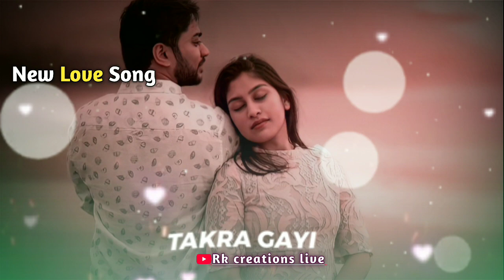Jo Bheji Thi Dua Song Status💞|New Love Song❤🎶|Romantic Song Status|Heart Touching|Rahul srm official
💛 ʀᴀʜᴜʟ sʀᴍ ᴏғғɪᴄɪᴀʟ 💛

    🙏 Respective all owners

    !! ʏᴏᴜʀ Qᴜᴇʀɪᴇꜱ !!

hindi status
old love song status
old songs status
old status love
love whatsapp status
hindi status song
status hindi
new version status
old sad song status
status love hindi
old status
hindi song status
hindi status song
old hindi status
lonely song status
status
whatsapp status
status video
sad status
new status
dj status
remix status
alone status
alone song status
new song status
romantic mashup song whatsApp status
romantic status
angry boys status
angry whatsapp status
angry whatsapp status tamil
4k status full screen whatsapp status
4k status full screen
4k status full screen hindi song
4k status full screen love
4k status video
4k status full screen sad song
4k full screen sad
attitude status for boys
attitude status dialogue
sad status female version
dj status hindi
dj status new
dj status marathi
dj status odia
broken heart status
broken heart status song
broken heart status shayari
broken heart status for boys
broken heart status for girls
90s status
90s status hindi
90 status song hindi
90s status full screen
trending status
viral status
mood off status for whatsapp
mood status song
mood status love
romantic status
love romantic status love
romantic kiss status
romantic couple status
romantic kiss and hug status

ᴛʜᴀɴᴋꜱ ꜰᴏʀ ʏᴏᴜʀ ꜱᴜᴘᴘᴏʀᴛ
ᴋᴇᴇᴘ ʟᴏᴠɪɴɢ

________________ DISCLAIMER________________